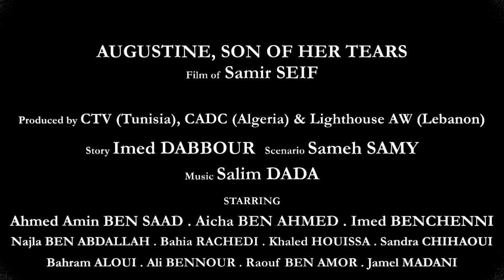Augustine, Son of Her Tears. Film Trailer 2016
فيلم "اغسطينوس، ابن دموعها" Augustine. Son of Her Tears".
اخراج: سمير سيف. قصة: عماد دبور. سيناريو: سامح سامي. موسيقى تصويرية: سليم دادة.
بطولة: أحمد أمين بن سعد، عائشة بن أحمد، عماد بن شني، نجلاء بن أحمد، خالد هويسة، بهية راشدي، علي بنور، يوسف مارس
من انتاج تونسي-جزائري: عبد العزيز بن ملوكة CTV، عماد دبورLighthouse AW، وزارة الثقافة الجزائرية CADC، لسنة 2016